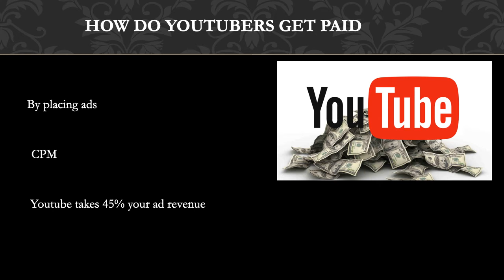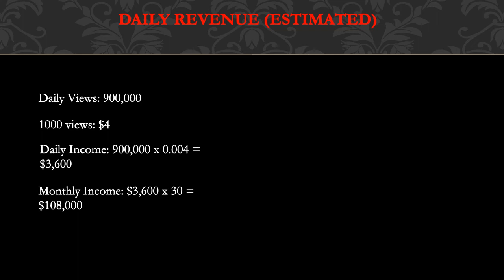H3 Podcast ➜ How much H3 Podcast makes on Youtube